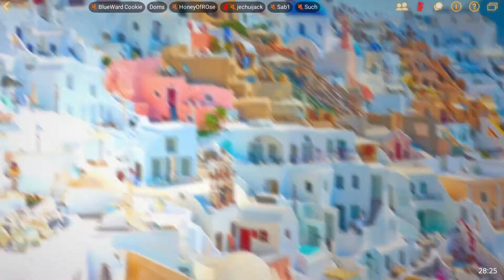【Puzzle Together】Free Puzzle ► 1000 Pieces (Part 3/3) ★ Playing with Friends ║#3║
Game: Puzzle Together
Platform(s): Microsoft Windows
Developer(s): IronZog
Genre(s): Puzzle
Release Date: December 9, 2020

About this game:
Multiplayer jigsaw puzzles with voice chat! Play on your own or with friends, and feel like you're all sitting around the same table. Hundreds of puzzle images, or use your own!

Playlist(s):
【Puzzle Together】Gameplay ► Walkthrough & Playthrough ★ No Commentary